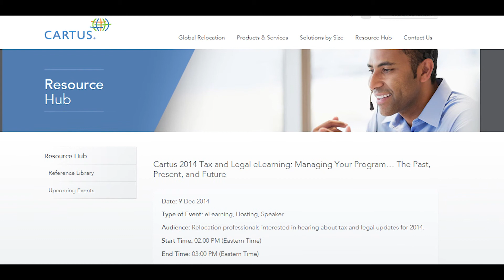U.S. Tax and Legal Update | Mobility Insights | Cartus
Recent U.S. Domestic Tax and Legal issues covered by Cartus’ legal staff in this video include “The One-Year Rule” and traditional relocation home sale programs versus direct reimbursement of expenses.

MOBILITY INSIGHTS VIDEO SERIES
Cartus provides a wide variety of resources, including research studies and pulse surveys. Our Mobility Insights series of topic papers and videos provides information on very many relocation and international assignment trends and best practices, and much more.

For additional Mobility Insights documents, as well as Cartus research and trends, visit our Research and Trends